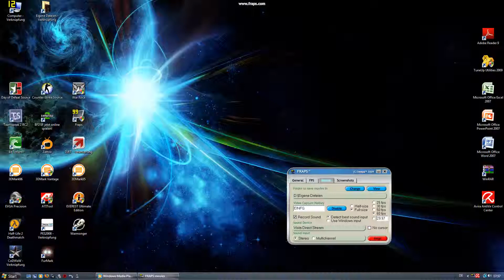Hacker? nein danke... Steam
Dieses Vid wurde nur gemacht, weil mir einige Leute nicht glauben, dass ich nicht hacke und das mein Steam Acc auch nicht gebannt ist ;-)

Also... sehts euch an und lacht über die Hacker ;-)

gr0ggi